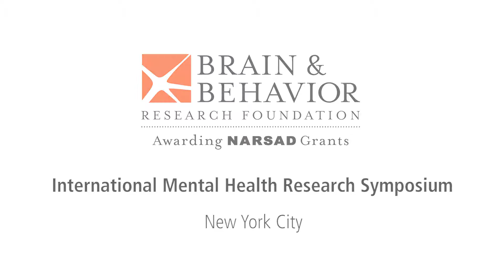Harnessing the Microbiota-Gut-Brain Axis During Pregnancy to Improve Mother and Child's Health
Dr. Mary Kimmel of the University of North Carolina, Chapel Hill presented "Harnessing the Microbiota-Gut-Brain Axis During Pregnancy to Improve Mother and Child's Health" at the Brain & Behavior Research Foundation International Mental Health Research Symposium in 2017. Dr. Kimmel is a 2016 Foundation Young Investigator Grantee.